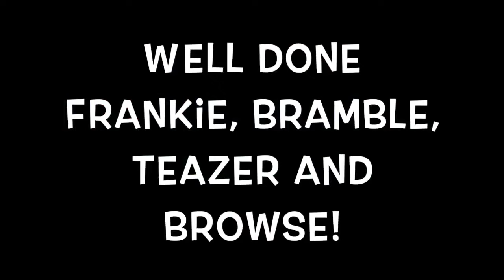Crufts 2020 YKC Rally Display